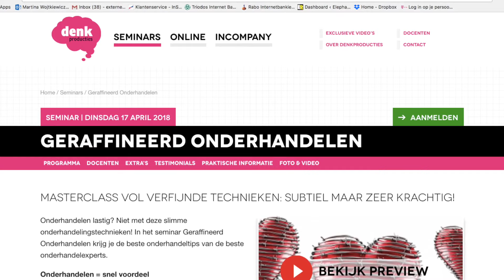Elisa de Groot: Onderhandelen met een 'Zeus'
Acht goden en zeven godinnen die je tegen kan komen in onderhandelingen. Elisa de Groot vertelt je meer over de leider van deze archetypen: Zeus.

Benieuwd naar meer? Ga naar voor meer informatie over het seminar.